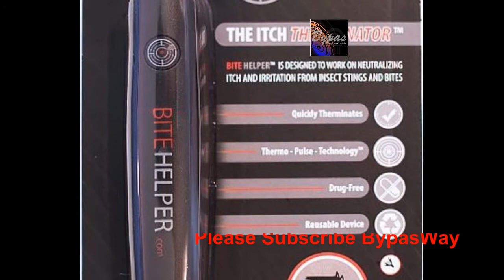মশা কামড়ের চুলকানি মেটাবে এই যন্ত্র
মশার কামড়ের সব থেকে বিরক্তিকর বিষয় চুলকানি। এই চুলকানি ঠেকানোর কোনো উপায় এতোদিন ছিল না। এবার সেই সমস্যারও সমাধান করে ফেলল বিজ্ঞানীরা। নতুন এক প্রযুক্তি নিয়ে হাজির হয়েছে তারা। এক বাটন সম্বলিত লম্বাটে আকৃতির বাইট হেলপার। মশার কামড়ে ফুলে ওঠা লাল পিণ্ডর আকার ও চুলকানি কমিয়ে আনার কাজ করবে এটি। তবে ডিভাইসটি শুধু মশার কামড় নয় শরীরের অন্যান্য জায়গার ব্যাথা সারানোর কাজেও ব্যবহার করা যাবে